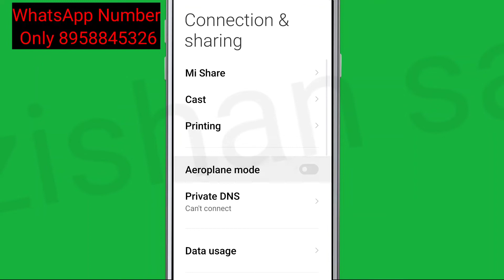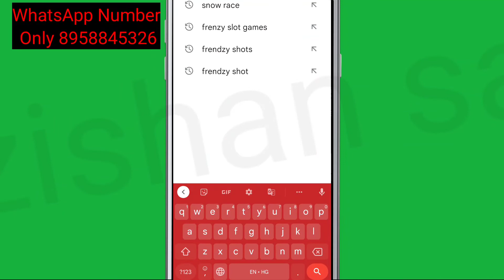How To Fix No internet connection Problem Solve in Bazooka Boy